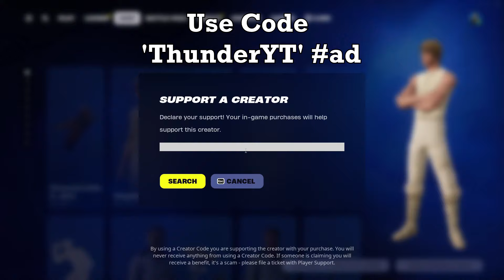High Elimination Solo vs Squads Wins (Fortnite Chapter 5 Season 2 Full Gameplay)